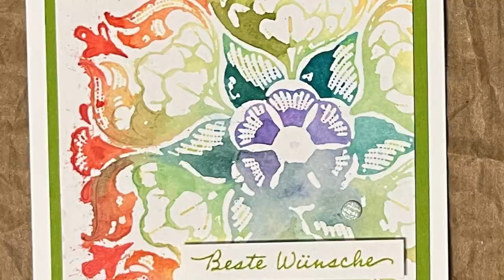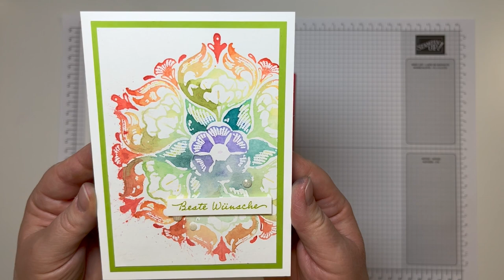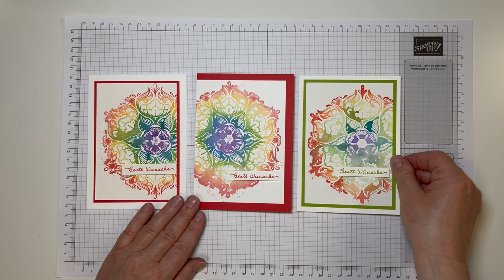gestempelte Aquarelltechnik mit Stampin' Up!®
Heute wird es wieder experimentell und kreativ... diesmal mit dem Stempel PRETTY MEDALLION von Stampin' Up!

Die verwendeten Produkte sind aus dem Stampin' Up! Jahreskatalog 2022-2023.
Es kann sein, dass zu dem Zeitpunkt, an dem Du dieses Video ansiehst, Produkte aus dem Video nicht mehr verfügbar sind.

Wenn Du mehr über mich erfahren willst oder Produkte von Stampin' Up! über mich bestellen möchtest, dann folge diesem Link: